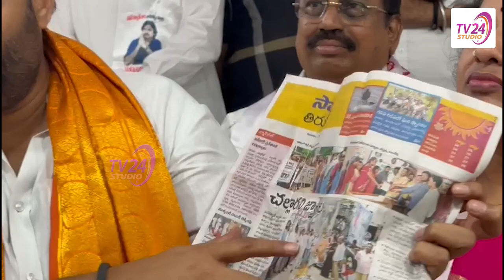పాపం వైసీపీ నాయకులు | JanaSena Leader Kiran Royal Funny Comments on YSRCP Leaders | Tirupati News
వాలంటీర్లు రాకపోవడంతో వైసీపీ నాయకులే వాలంటీర్ అవతారం ఎత్తారు. Tirupati JanaSena party in-charge Kiran Royal funny comments on YSRCP leaders.

YSRCP leaders became Volunteers in Tirupati - Kiran Royal shocking comments on YCP leaders.

Kiran Royal JanaSena about Volunteers. Tirupati political news.

AP political news. AP Grama volunteers issues.